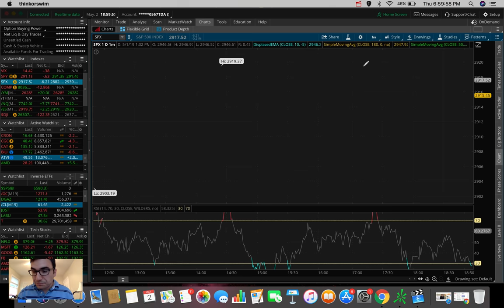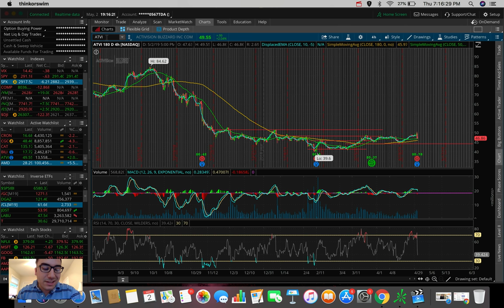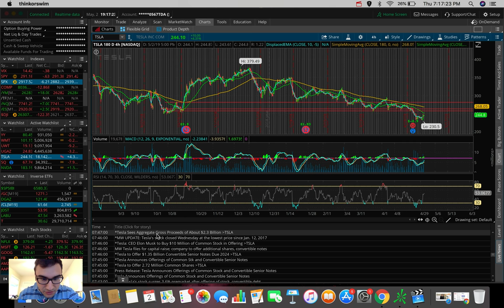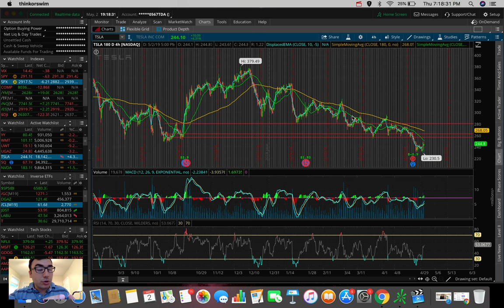Tesla Stock BREAKOUT!? | Stock Market Update 5/2/19